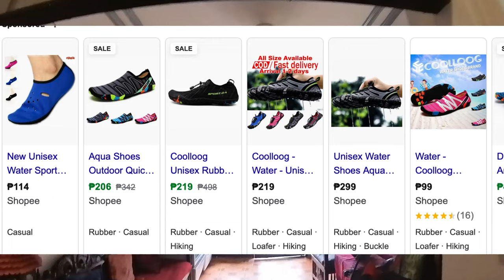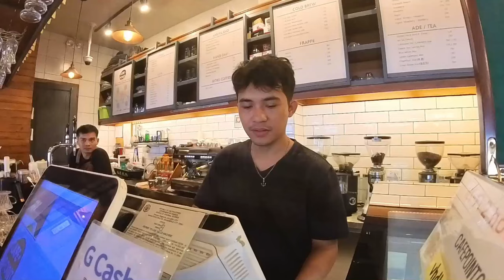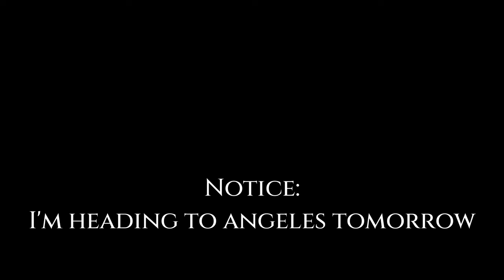🇵🇭 Slum Trike Driver Offers Me a WIFE!!!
This video is a mish mash of a few topics